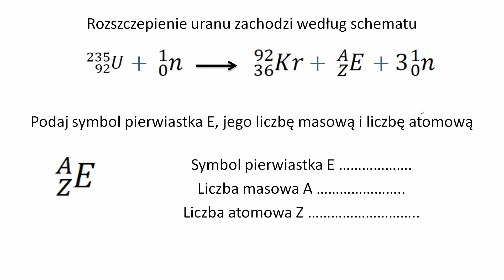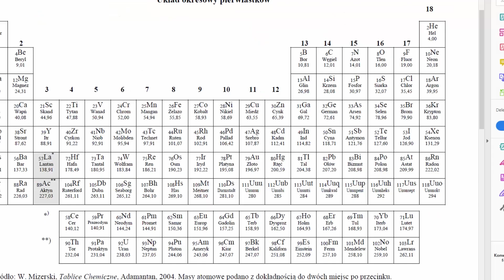Podaj Symbol Pierwiastka E, jego liczbę masową, atomową - Przemiany Jądrowe KOREPETYCJE z CHEMII 52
Treść zadania:

Podaj symbol pierwiastka E, jego liczbę masową i liczbę atomową. Pierwiastek ten powstał w wyniku rozszczepienia Uranu.

Kanał poświęcony korepetycjom z Biologii i Chemii

Źródło rycin / Source graphics:
opracowanie własne na podstawie dostępnej wiedzy medycznej / own study based on commonly available medical knowledge